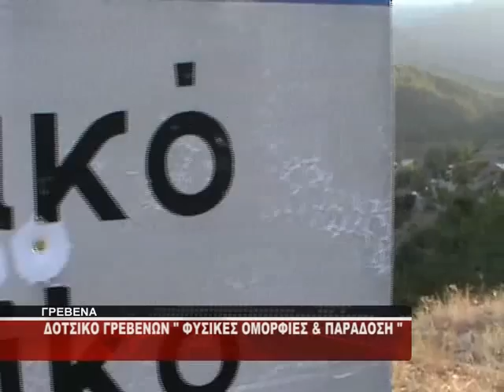ΔΟΤΣΙΚΟ ΓΡΕΒΕΝΩΝ ΡΕΠΟΡΤΑΖ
westtvnews.gr